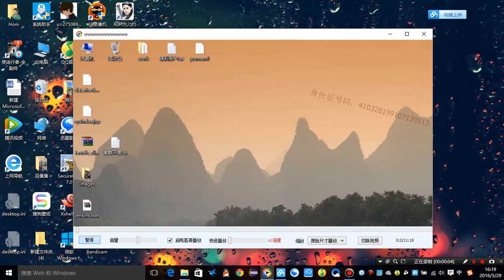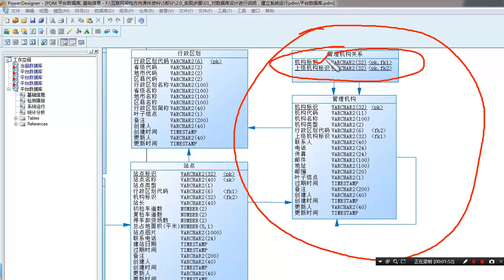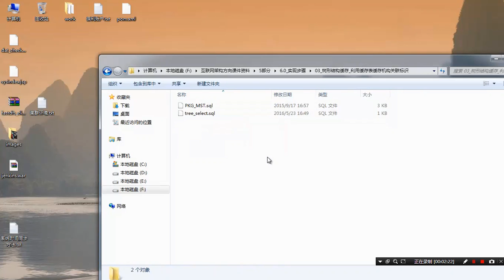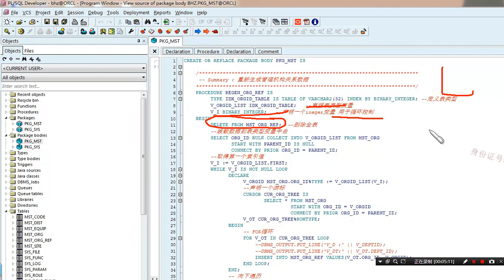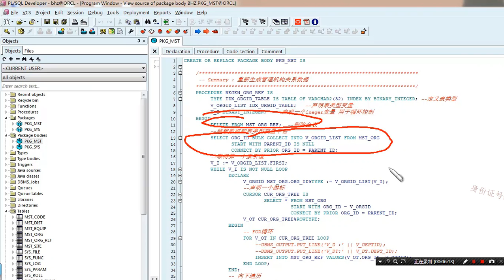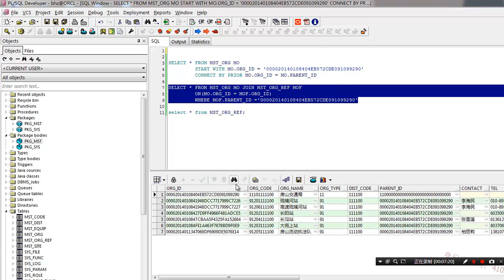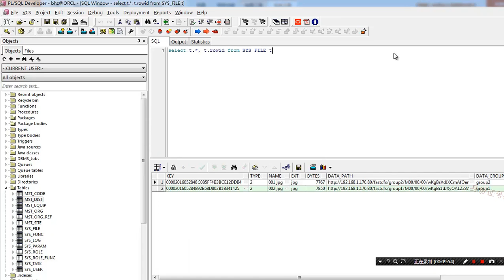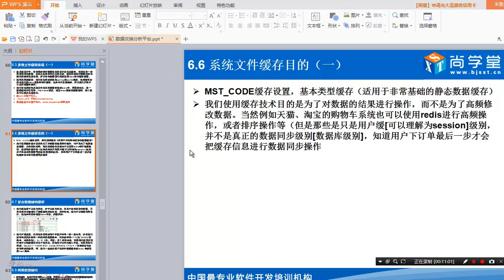基础信息31 - 分布式项目实战